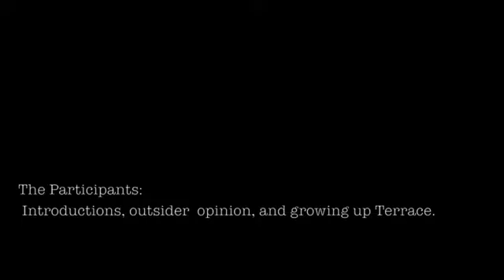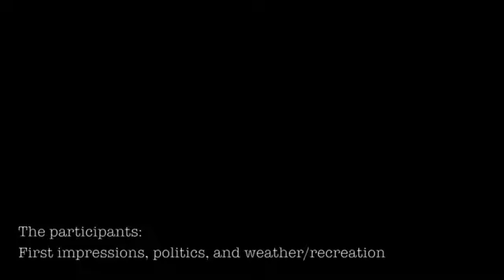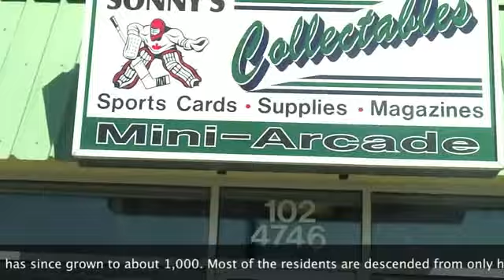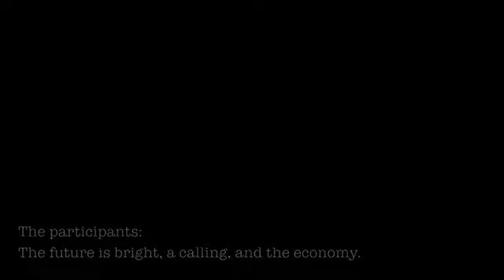terrace 2012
Join Peabody in is 2012 voyage through Terrace B.C.  Add in the fresh new music of Beat Master Salmon and what you have is a must see.  you must see this.  This video will shock you, make you think, and just might make you cry, or think about crying.